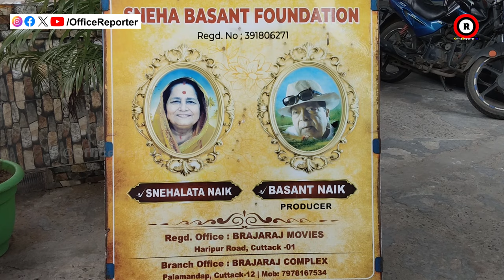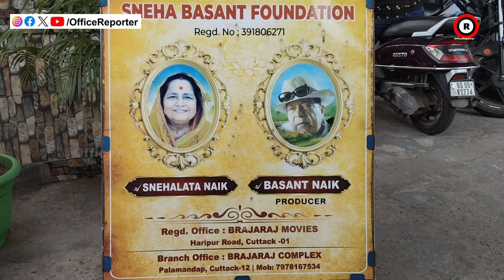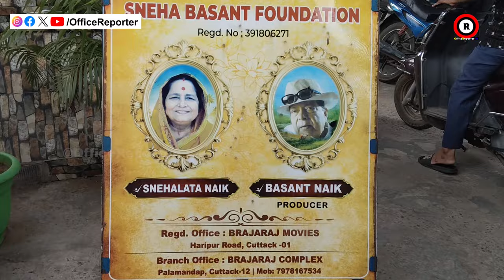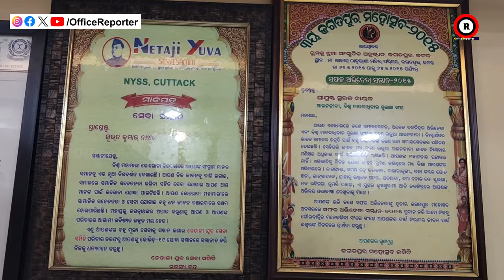ଟୁଟୁ ଭାଇଙ୍କ ସାନ ଭାଇଙ୍କୁ ଆଶୀର୍ବାଦ ଦେଲେ ଦମ୍ପତି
odisha news
naveen patnaik
pratidin news
odia news
odisha live news
odisha live